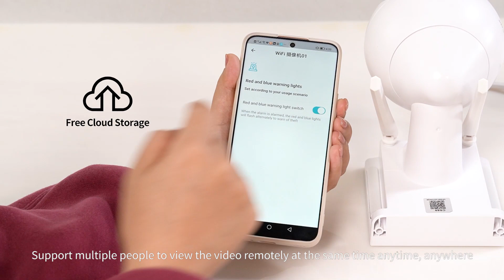Dedicated waterproof monitoring for parking lots and courtyards， VStarcam intelligent camera CB69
Dedicated waterproof monitoring for parking lots, construction sites, and courtyards# VStarcam # intelligent audible and visual alarm wireless camera CB69, full-color night vision, two-way voice, human shape detection real-time alarm, battery+solar power supply, annual zero electricity charge, free cloud storage.